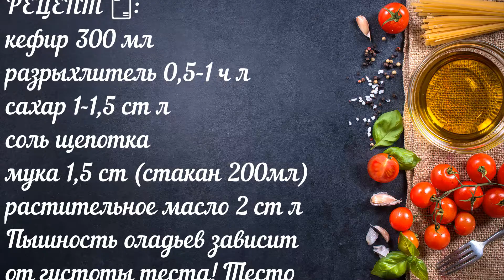Пышные Оладьи как Пух! Легко и просто! Мой Секрет Пышных Оладушек! Curvy Fritters!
РЕЦЕПТ 🗒:
кефир 300 мл
разрыхлитель 0,5-1 ч л
сахар 1-1,5 ст л
соль щепотка
растительное масло 2 ст л
мука 1,5 ст (стакан 200мл)

Пышность оладьев зависит от густоты теста! Тесто должно получится густым! Жарить оладьи сразу как замесили тесто!
Приятного аппетита!